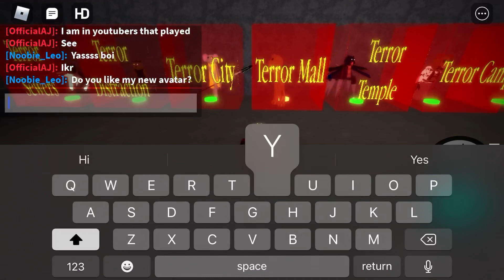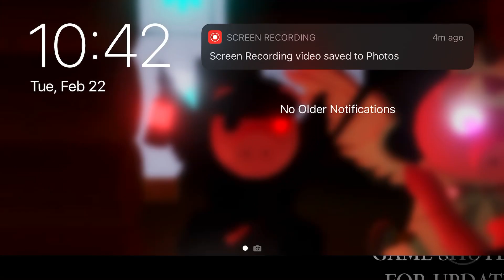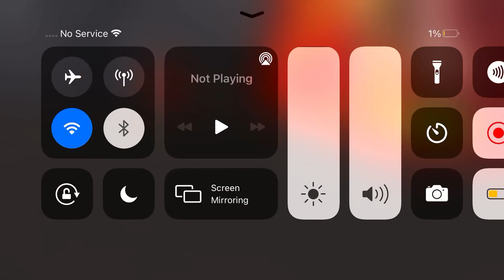AJ PLAYS PIGGY TERROR SERIES RP…